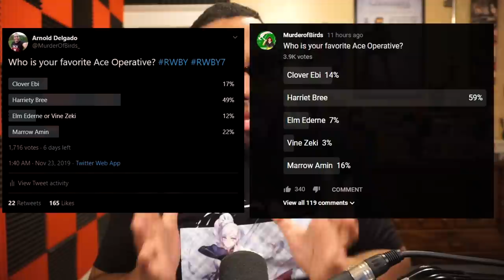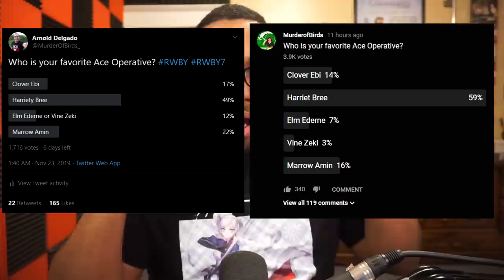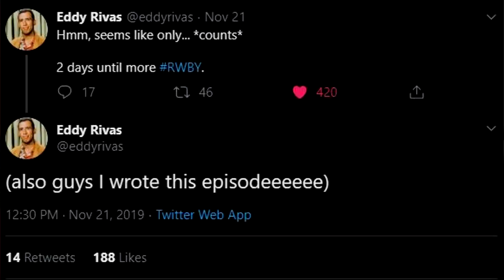RWBY Volume 7 Chapter 4 Reaction - The Cake Is NOT A Lie!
This was such a fantastic, wholesome chapter! Eddy and the crew
 really nailed the character interactions, nuances, banter, and made the chapter feel so nostalgic to the Beacon days!

RWBY Volume 7 Chapter 4 Reaction